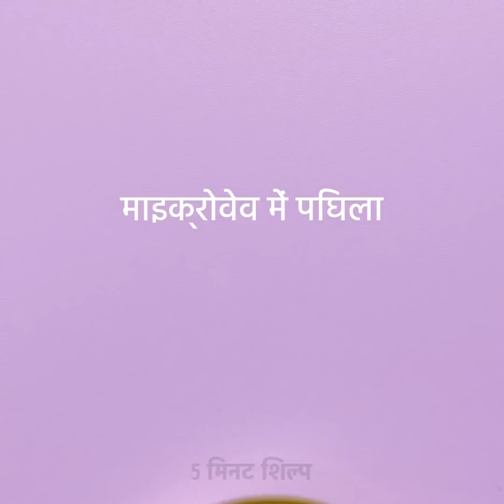26 उत्सव नाखून कला विचारों आप की कोशिश करने की जरूरत है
नए साल की पार्टी में नेल आर्ट्स का कमाल

छुट्टियां आ रही हैं और नए साल की पूर्व संध्या पार्टी के लिए तैयार होने का समय आ गया है। मैं पहले से ही संगठन की योजना बना रहा हूं और सबसे महत्वपूर्ण चीजों में से एक सुंदर नाखून कला का चयन करना है। इस वीडियो में, आपको विभिन्न लुक के लिए ठाठ और न्यूनतम डिजाइन मिलेंगे। आप परिवार के साथ क्रिसमस डिनर के लिए पार्टी या मार्बल नेल आर्ट के लिए चमचमाते नाखून चुन सकते हैं।

timestamps:
00:09 सरल चुंबकीय नेल आर्ट
00:35 होलोग्राफिक नाखून
03:13 क्रोम फ्लेक्स
05:30 स्पाइडर जेल का उपयोग कैसे करें
07:20 नेल एक्सटेंशन ट्यूटोरियल